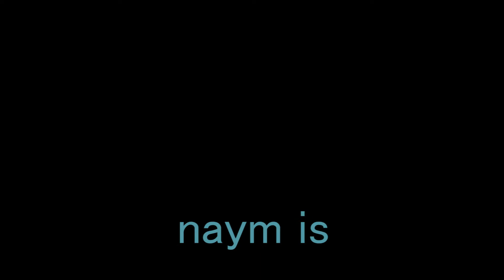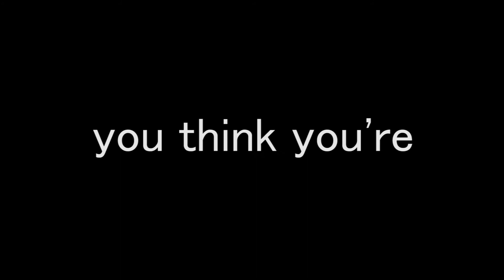One Word - Ax Bros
The Ax Bros dig deep down to find the one word that truly defines who they are.